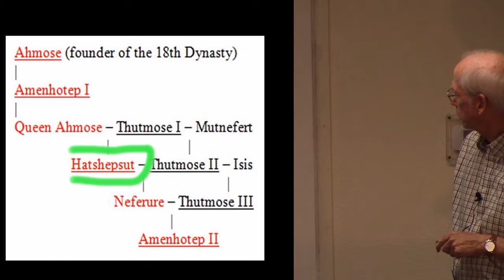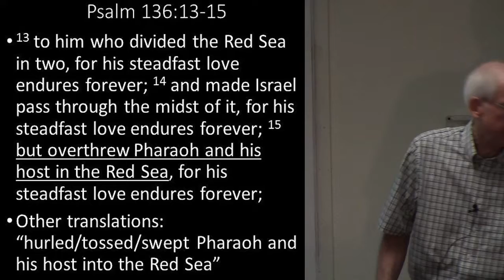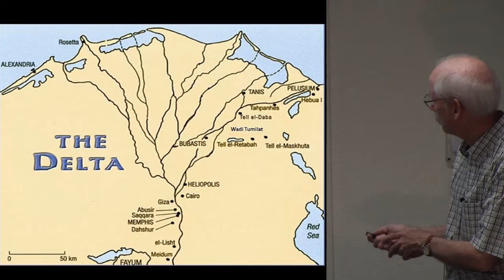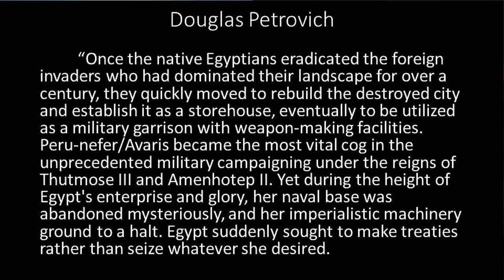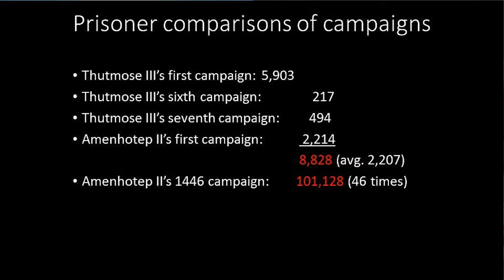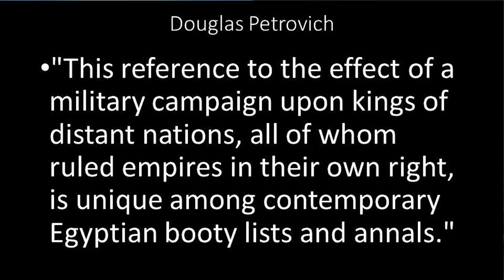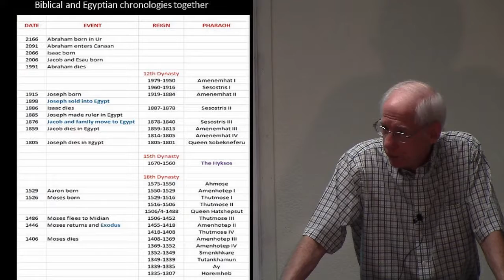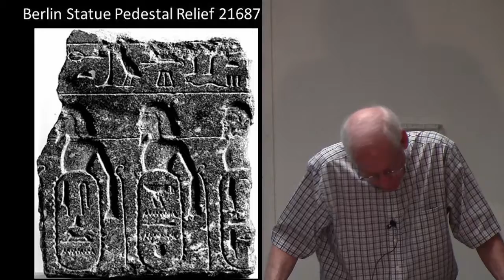Archaeology and the Bible week 3